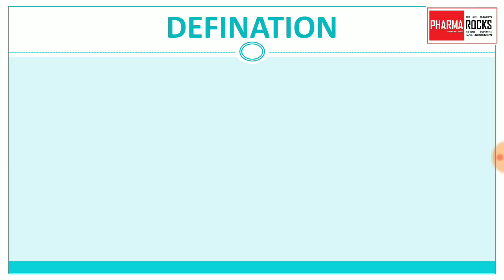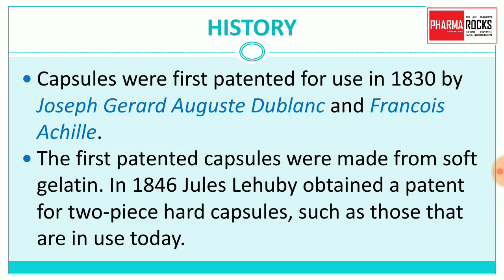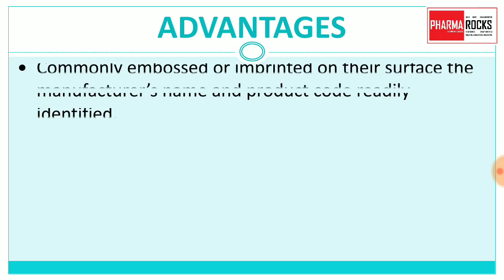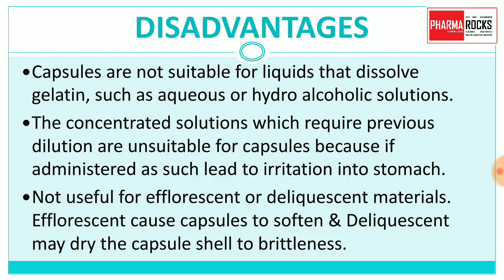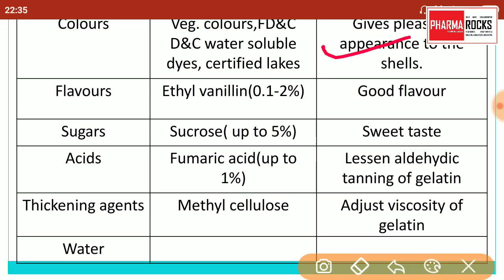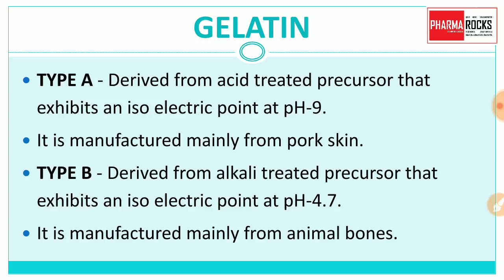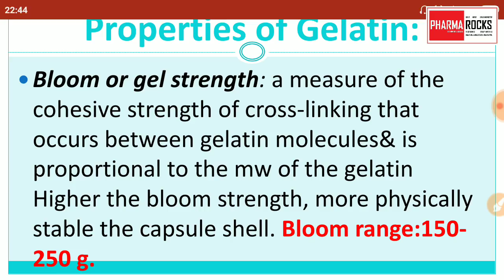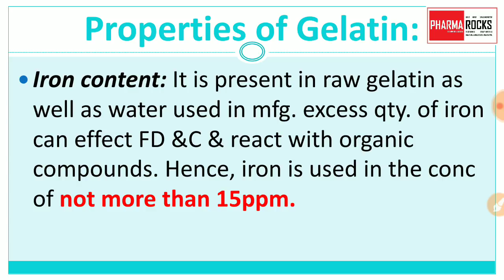CAPSULE DOSAGE FORM PART-1 FOR GPAT NIPER DI PHARMACIST